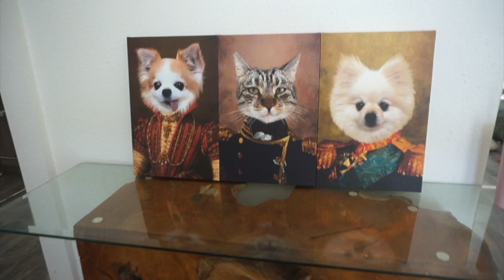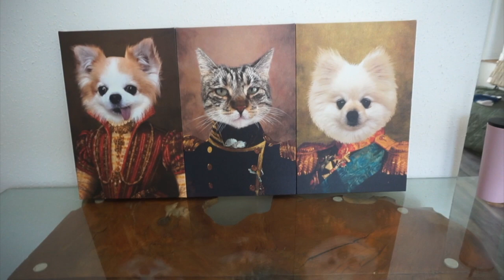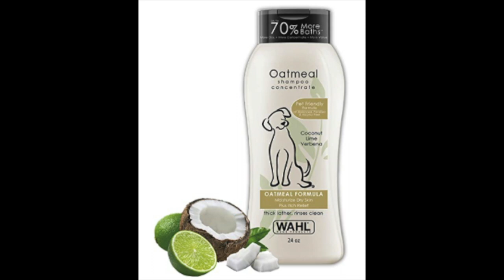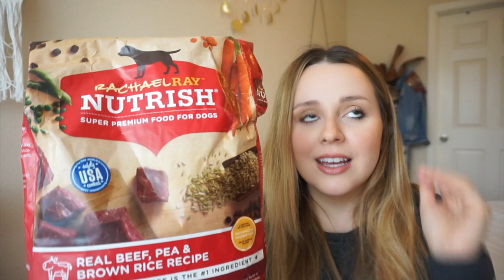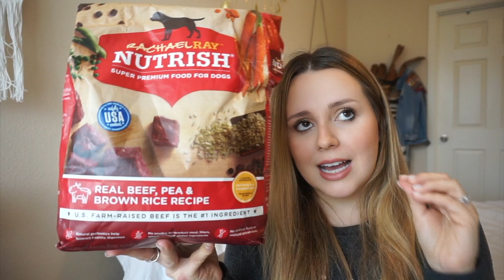AMAZON FAVORITES: DOG MUST HAVES!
AmazonFavorites for dog lovers!!! These make my life having 3 dogs so much easier.

• Jerky Kabobs